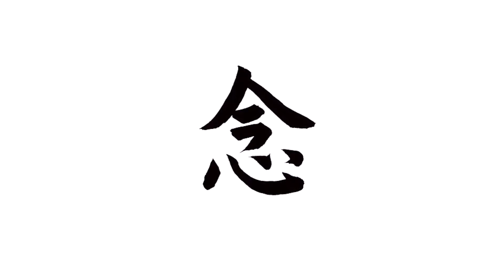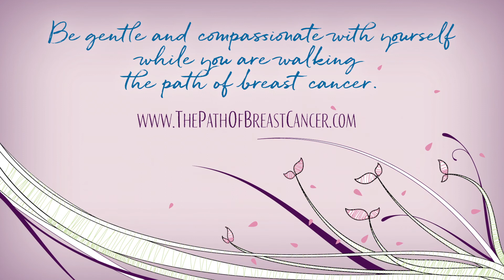The Mindful Path | Treatment | The Path of Breast Cancer